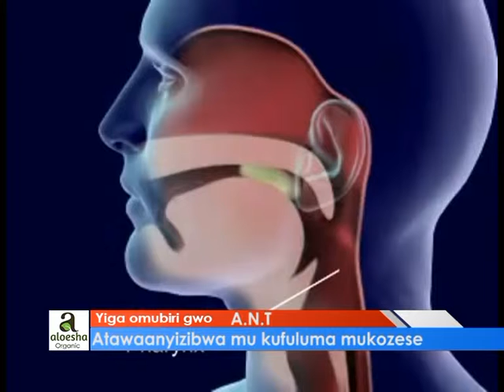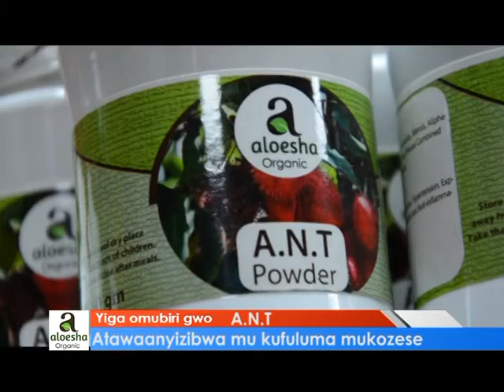A.N.T POWDER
supports digestive system hence limited complications in both children and elders.